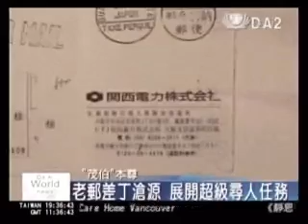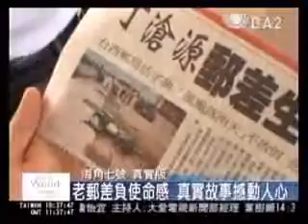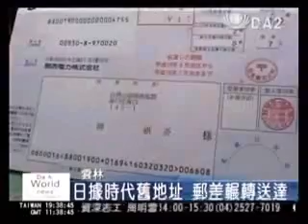20081020 海角七號風靡全台 老郵差丁伯故事